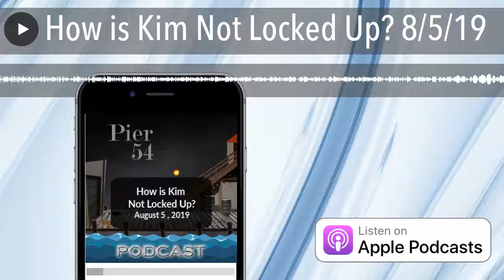How is Kim Not Locked Up? 8/5/19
Has Sasha never had grapefruit?
What is going to happen with Finn and Hayden?
Seriously, how is Kim not in jail or in a mental health facility?
And what does Charles Manson have to do with GH?
Plus, shout outs to our Twitter and Instagram followers!
Join Amanda and Shannon as they discuss this and more on the new recap of General Hospital July 29 - August 2!
If you like our show and listen often, please consider becoming a sponsor! It will help us with our BIG plans we have to make our podcast even more enjoyable and entertaining for you!